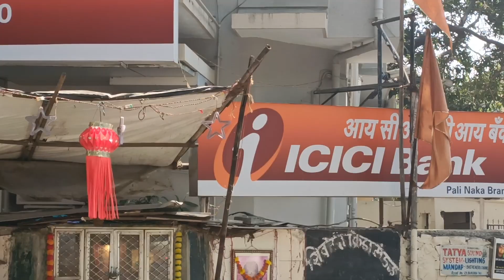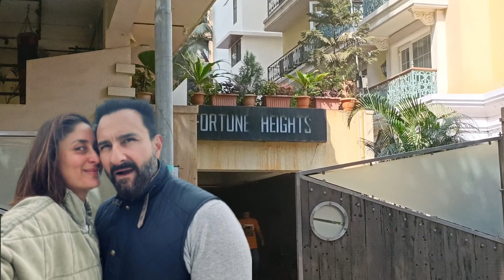Saif Ali Khan and Karina Kapoor House House सैफ अली खान का घर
if Ali Khan and Karina Kapoor House House  सैफ अली खान का घर

Hello दोस्तो

मैंने इस वीडियो में सैफ अली खान और करीना कपूर खान का घर को दिखाया है जो की  मुंबई बांद्रा में है इस वीडियो में आपको उसका घर देखने को मिलेगा जो कि काफी अच्छा घर है उम्मीद करता हूं कि यह वीडियो देखकर आपको अच्छा लगा होगा

धन्यवाद